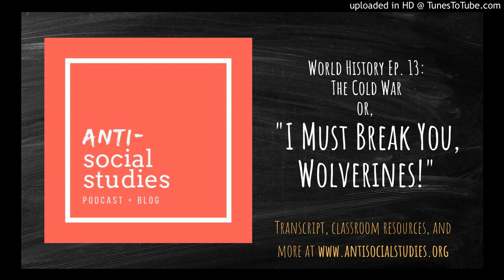World History Ep. 13: The Cold War or, "I must break you, WOLVERINES!"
An overview of the epic non-conflict between the US and Soviet Russia, the rise of Communist China and the reasons for the end of the Cold War.